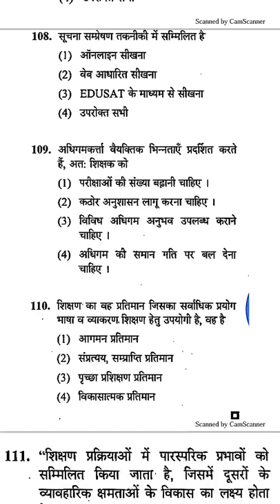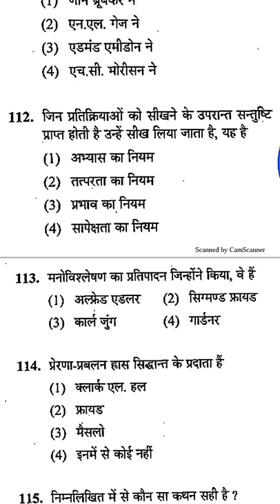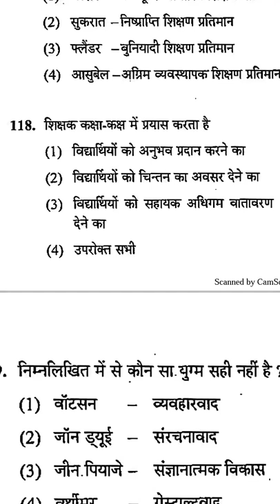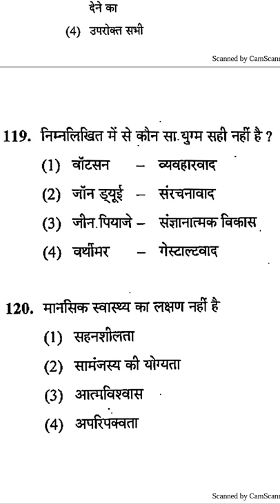मनोविज्ञान 1000 महत्वपूर्ण प्रशन भाग 1/ फर्स्ट ग्रेड सेकंड ग्रेड थर्ड ग्रेड बैंक ऑल एक्जाम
परीक्षा में हर बार रिपीट होने वाले महत्वपूर्ण प्रश्नों का कलेक्शन